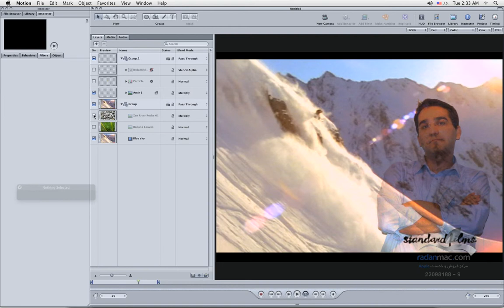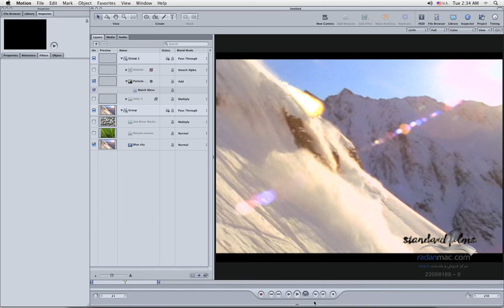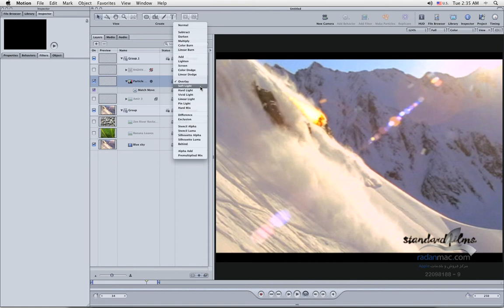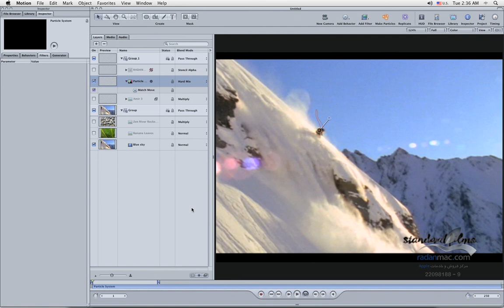28. Apple Motion - Blending mode 2 - Persian